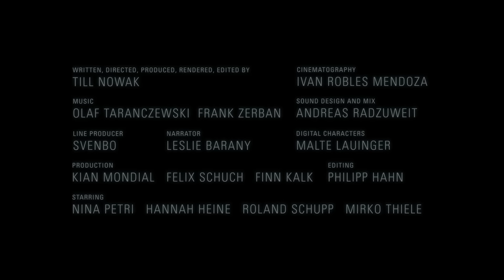trailer DISSONANCE - Film Fest Gent 2015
TILL NOWAK